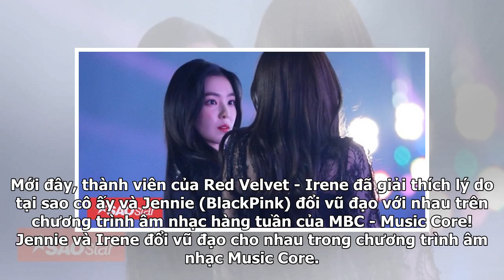Đổi vũ đạo với Jennie (BlackPink) trên sân khấu: Irene (Red Velvet) lần đầu nói về khoảnh khắc này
Mới đây, thành viên của Red Velvet - Irene đã giải thích lý do tại sao cô ấy và Jennie (BlackPink) đổi vũ đạo với nhau trên chương trình âm nhạc hàng tuần của MBC - Music Core! Jennie và Irene đổi vũ đạo cho nhau trong chương trình âm nhạc Music Core. Cụ thể hơn, vào ngày 13/12 vừa qua, Red Velvet đ...